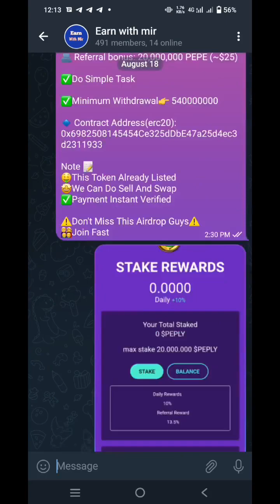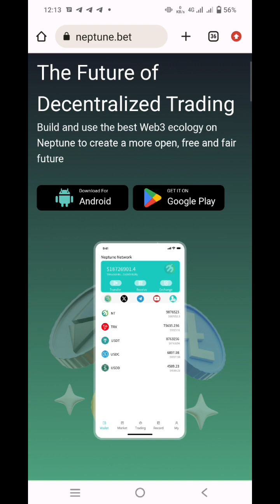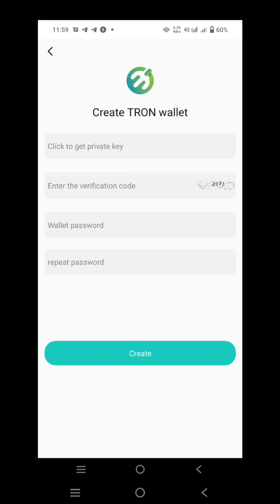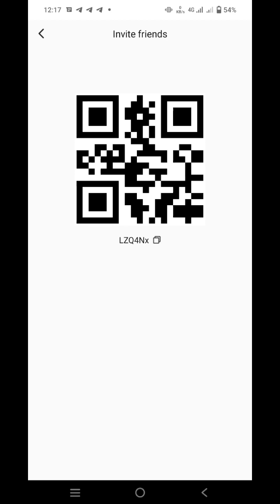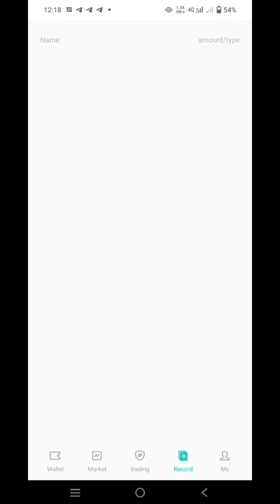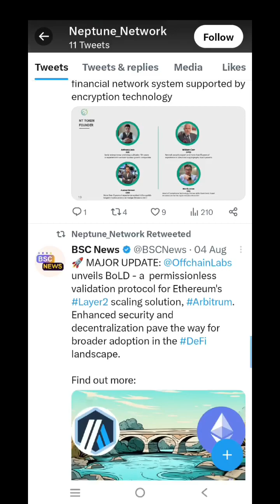Crypto Airdrop Today | $500 Dollar Instant Claim | New Neptune Airdrop | Earn With Mir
a new airdrop you can instant received $ 500 aquil nt token

referl code: must use for $500 reward

LZQ4Nx

For permotion
telegram ( @mirabeer )

►  WHTSAPP GROUP  :➜

airdrop
crypto airdrop
free airdrop
new airdrop
neptune network airdrop
neptune.finance airdrop
airdrop token
airdrop crypto
pi network
testnet airdrop
bee network
neptune network
sona network airdrop
eagle network
sona network airdrop token
terra luna network airdrop
free airdrops
pi network updat
neptune network аирдроп
neptune finance airdrop
free crypto airdrop
airdrop 2022